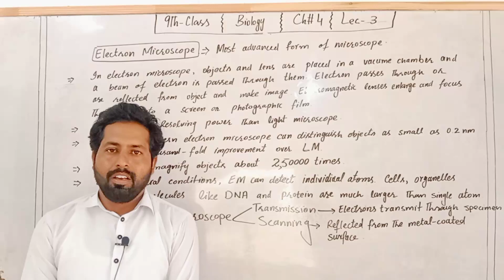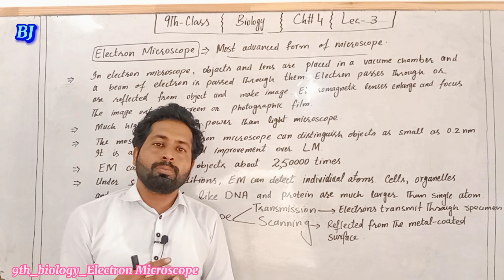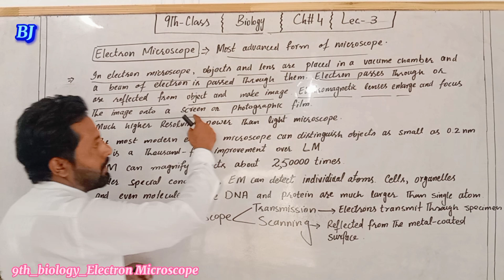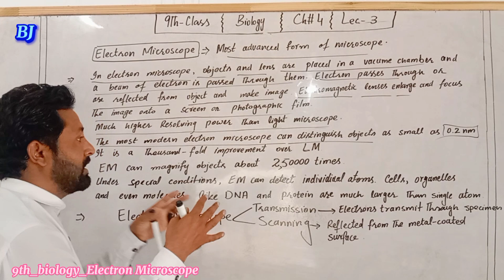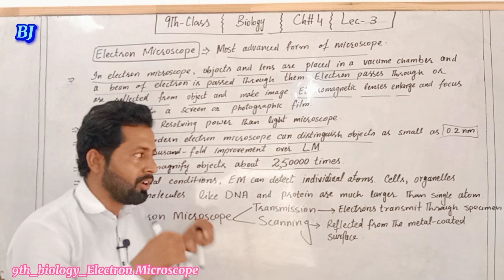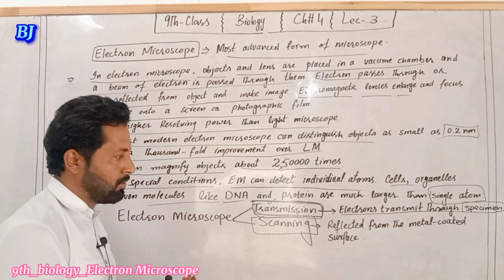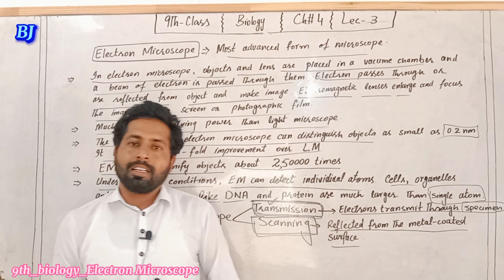Electron Microscope |Urdu/Hindi |9th class Biology Chapter 4